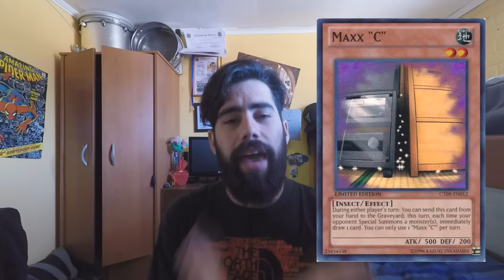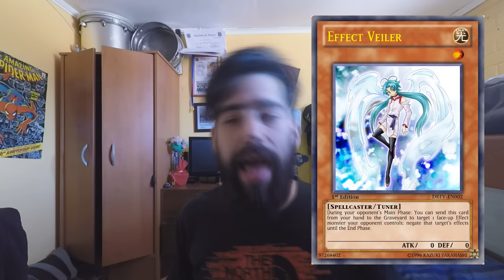Side Deck en Contra: Zoodiac | MUEREEEEE MUEREEEEE TIER 0 Y LA... (Latin YGO)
MAS CARTAS DE SIDE DECK

- Vanity's Fiend
- Majestic Fiend
- Dark Hole
- Vanity's Emptiness
- La Banda Sigue Tocando
- The Winged Dragon of Ra - Sphere Mode
- Lava Golem
- Karma Cut
- Ghost Reaper & Winter Cherries
- Summons Gate
- Amorphage sloht
- Limit Summon
- Power Filter

zodiaco,
zodiac,
zodiac beast,
zodiac deck,
zodiac beast deck,
zodiac attack,
zodiac abc
eidolon deck,
eidolon beast,
eidolon shaddoll,
eidolon beast deck,
eidolon yugioh,
eidolon beast yugioh,
eidolon,
eidolon beast deck profile,
eidolon infernoid,
eidolon juunishishi,
eidolon magician,
eidolon magician girl,
eidolon metalfoes
juunishishi deck,
juunishishi vs,
juunishishi deck profile,
juunishishi ocg,
juunishishi yugioh,
juunishishi vs abc,
juunishishi fire fist,
juunishishi frog,
juunishishi combos,
juunishishi,
juunishishi kozmo,
juunishishi lunalight,
juunishishi nekroz
Zoodiac Beasts + Anything = WOMBO!
Zoo Water,
Pals, Koaki,
Minerva,
Frogs, YZ EVEN FIRE FIST